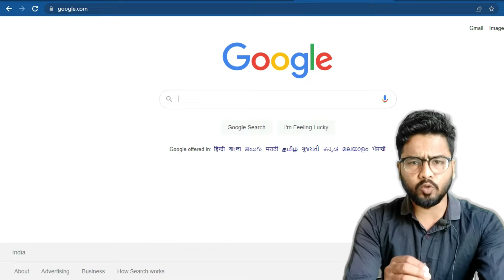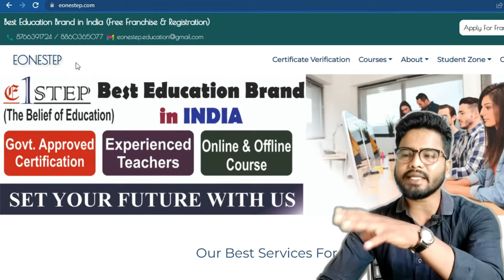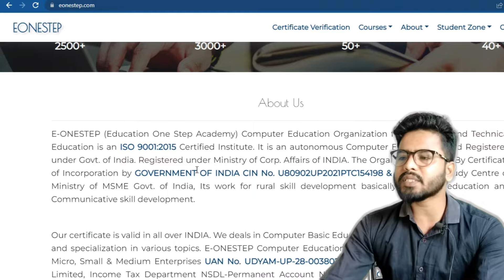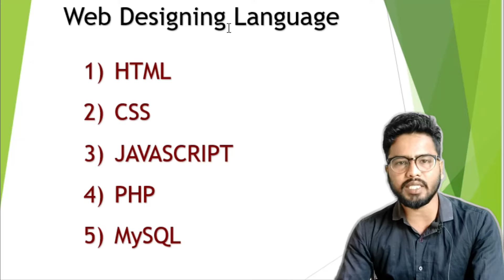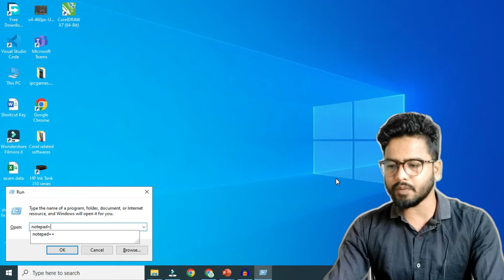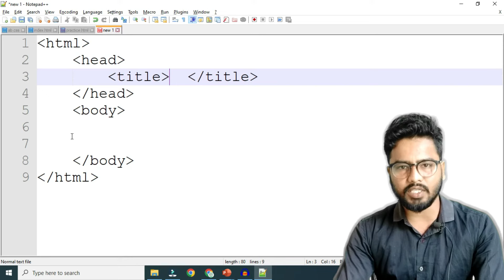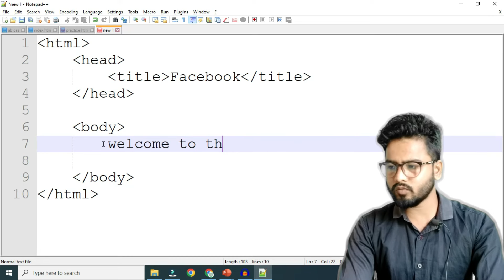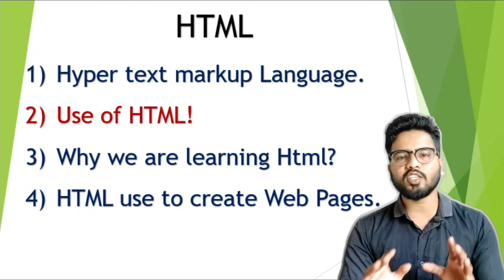What is HTML? | HTML Course for beginners in [Hindi] | by Rahul Chaudhary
HTML Stands for Hyper Text Markup language. HTML is one of the famous and easy language which use to create web pages.
we are starting HTML course series.
This the first intro video of HTML course, where we have discussed basics of HTML.
Watch this video and learn it free.

😊👇⏬ Products I Use and recommend you ⏬👇😊
1) ASUS Vivobook 15 Laptop:

2) Sony Alpha camera for Video and Photo Shoot

3) Keyboard Mat for Keyboard Shortcuts

4) Boya wireless Mic

html beginners,
html course,
html5 & css3,
html for beginners,
html full course in tamil,
html hindi,
html full course,
html tutorial,
html css,
html beginners,
html course,
html5 & css3,
html for beginners,
html hindi,
html interview questions,
html introduction,
html kya hai,
html ka full form,
html kaise sikhe,
html kaise sikhe in hindi,
html language full course